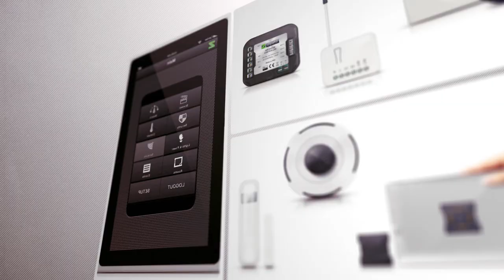EvAkilli.com - Hazır mısınız?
Gelecek 10 yılda bu fikirler ve ihtiyaçlar evinizdeki televizyon, cebinizdeki telefon gibi hayat standardı olacağına inanıyoruz

Kullanımı ve kurulumu en kolay olan kablosuz akıllı ev sistemini size sunarız.
Sisteme ne kadar çabuk alıştığınıza şaşıracaksınız ve hayatınızın vazgeçilmez bir parçası olacak.
Bir masaüstü veya laptop bilgisayarla uzaktan yönetim
Bir iPhone/iPad cihazıyla uzaktan yönetim
Android telefon veya tabletle uzaktan yönetim